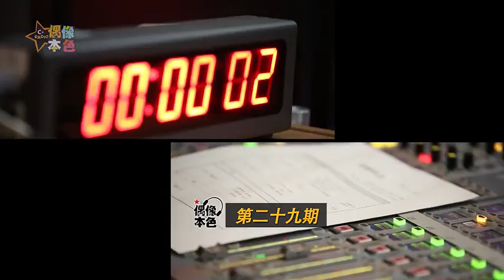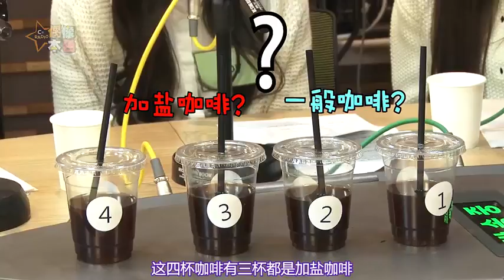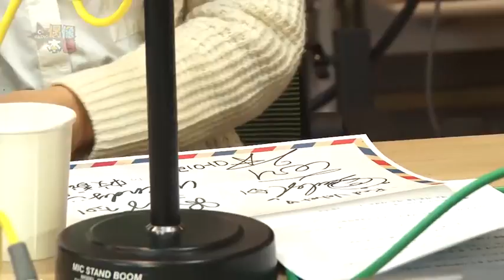141101 True Idol Colors 偶像本色 Red Velvet